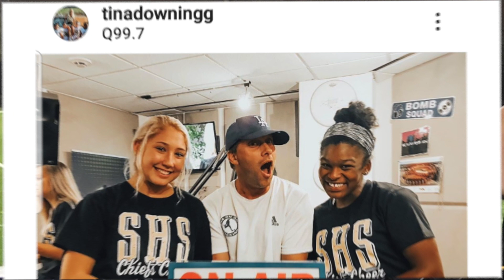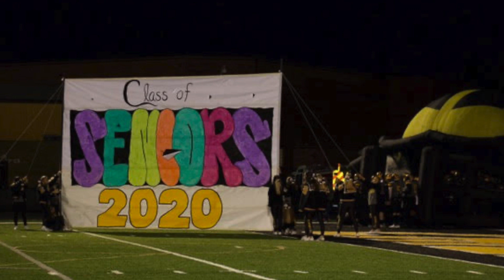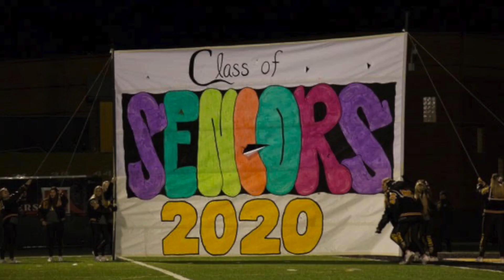Sequoyah High School Cheer Slideshow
Sequoyah Cheer